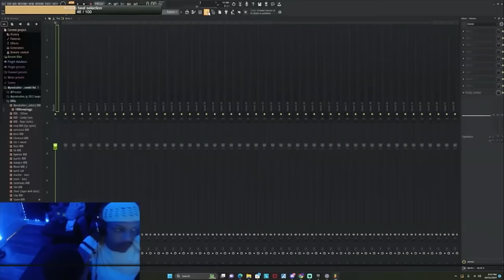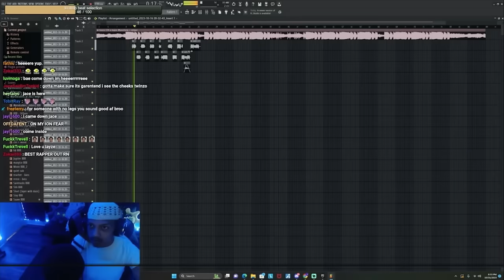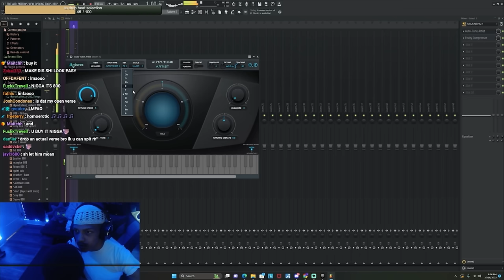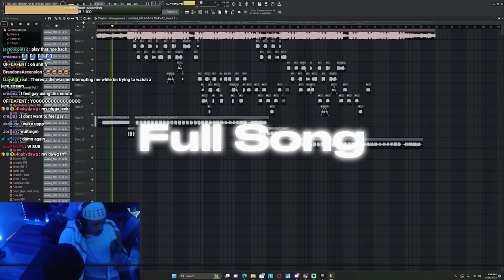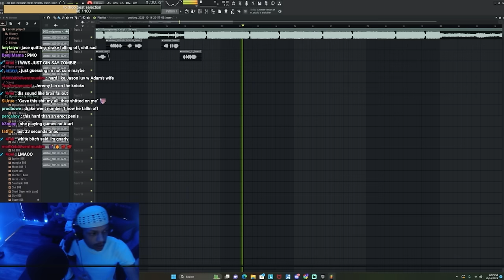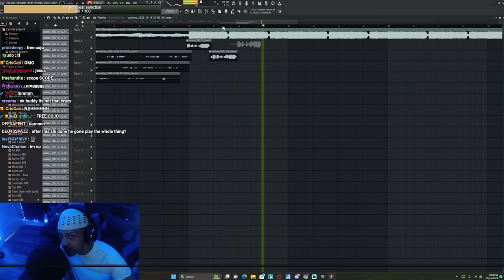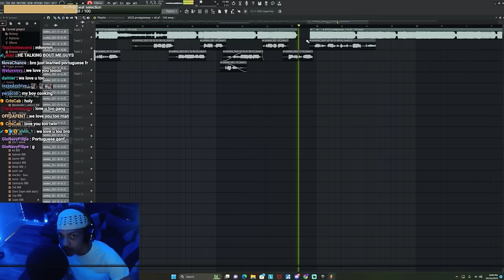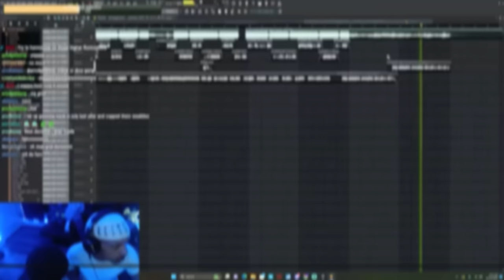Jace works on The Leek 6 (PT.1)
More vids otw for sure
Love yall

Timestamps:

0:00 Making song 1
19:40 Song 1 Full Song
22:00 Making song 2
42:00 Song 2 Full Song